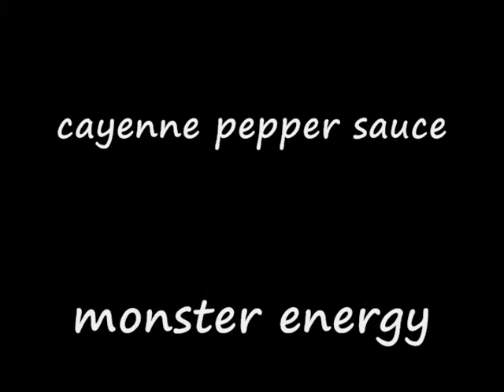Just Eat It 5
This time, its getting a little spicy!

Winning recipe thanks to ZachCampbelltv:

"apple sauce, ghost peppers, one whole bottle of cayenne pepper sauce, monster energy drink, cottage cheese. I think that sounds pretty decent"